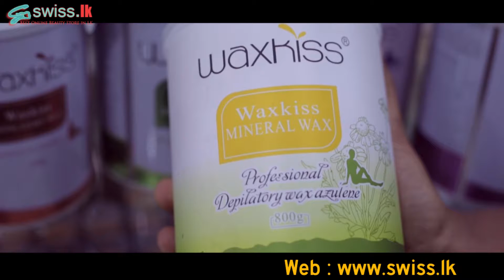Swiss Paradise Cosmetic